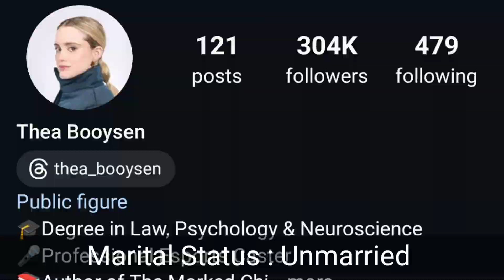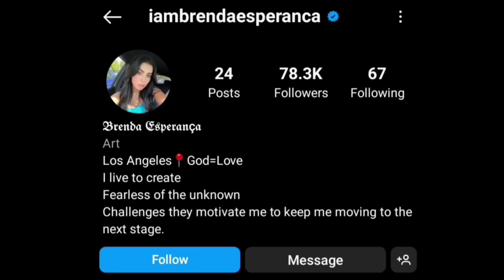Thea Booysen Vs Brenda Esperanca Lifestyle Comparison | Biography